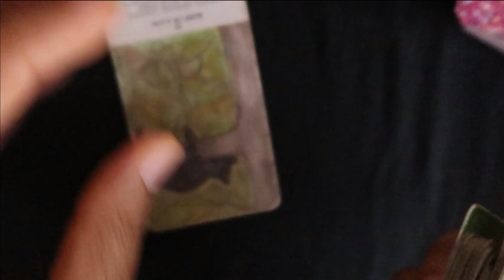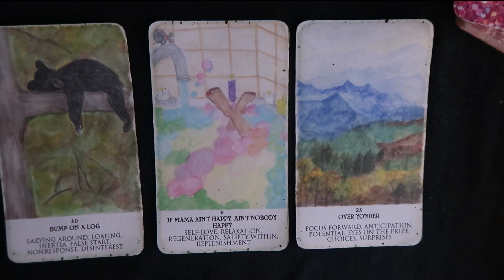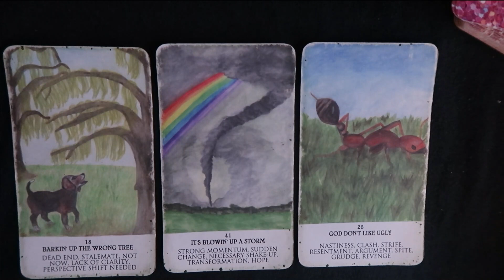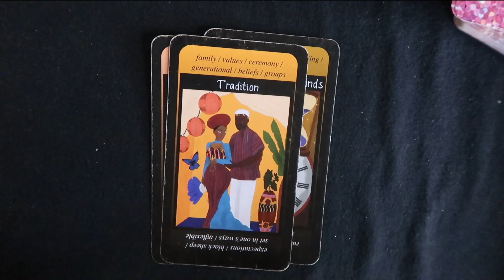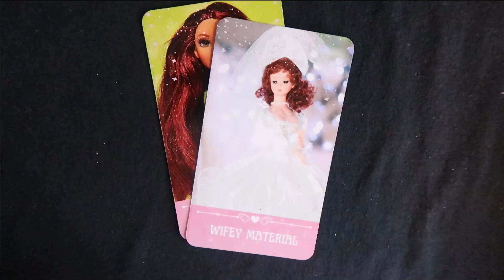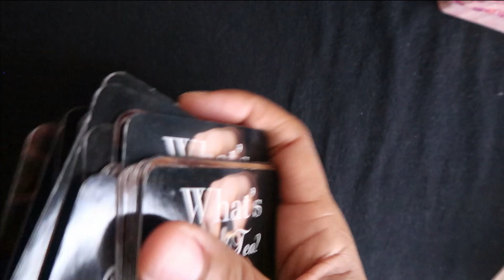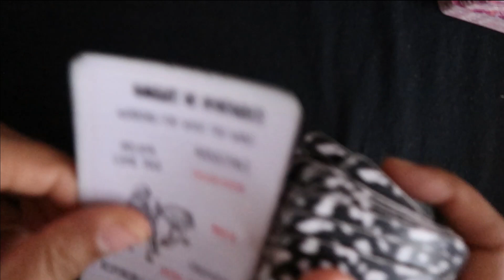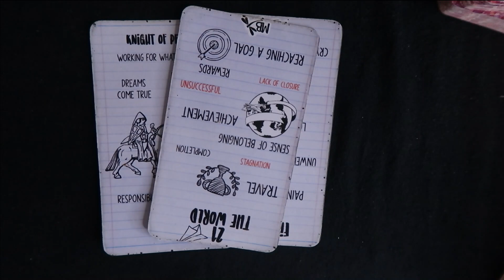CHRIS ARE YOU GOING BACK TO JASMINE❓